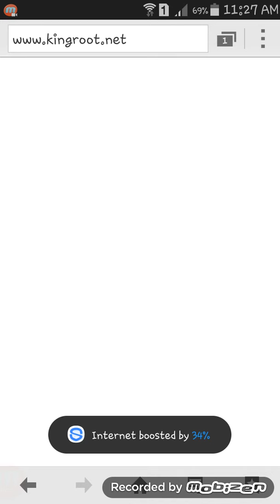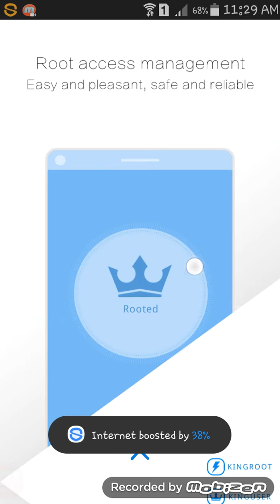How to root your android device